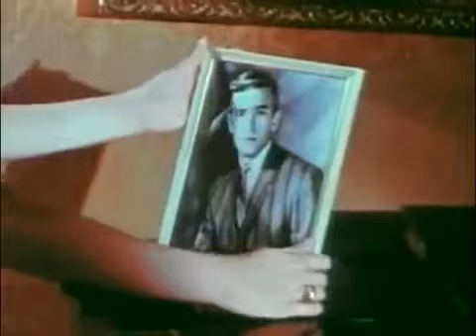Movie Sci fi Movies Full action movies 2017 Full Sci Fi movies 2017 Full HD